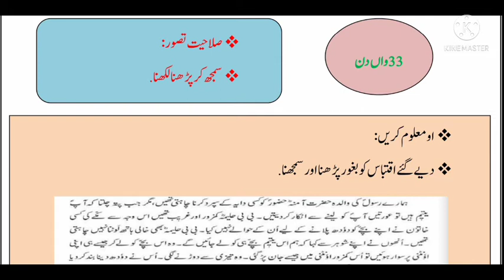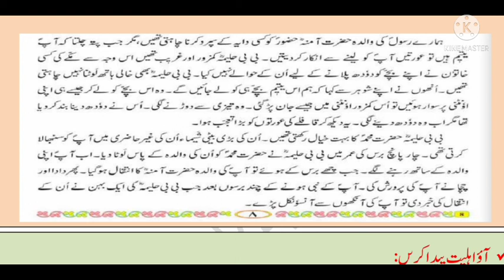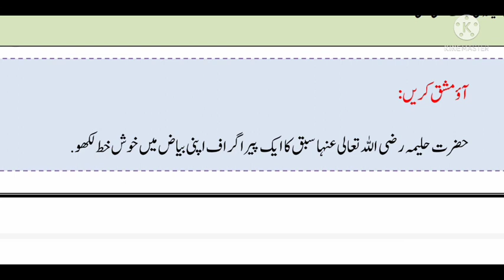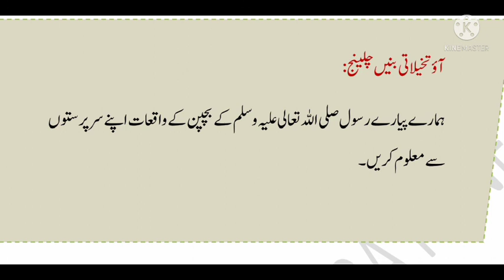Bridge course urdu day 33 std 4 || جماعت چوتھی اردو برج کورس دن تیتیس